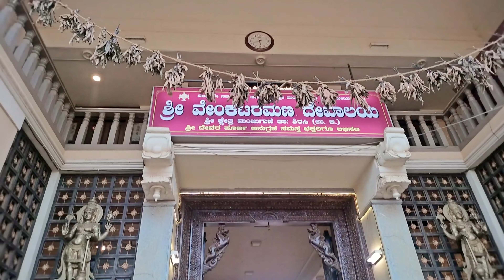amazing trip to sirsi😁🙏